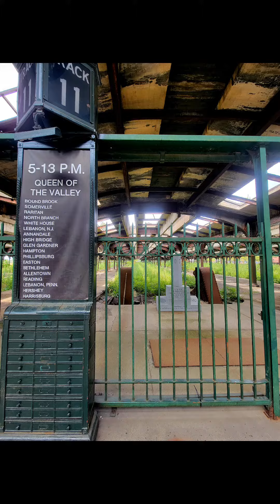A Little Fun In The Big Apple!